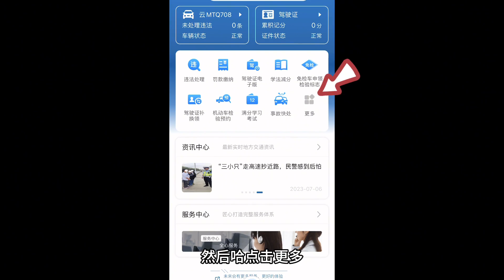不小心误闯红灯怎么办？教你一招，不但能避免扣分还能轻松加6分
不小心误闯红灯怎么办？教你一招，能避免扣分还能轻松加6分